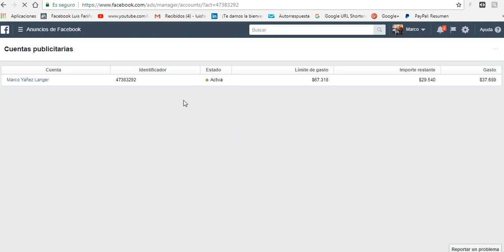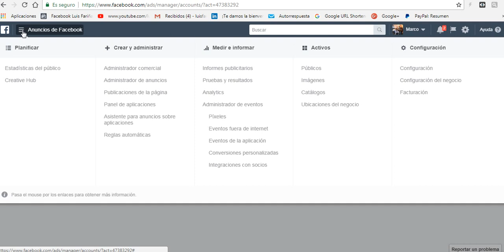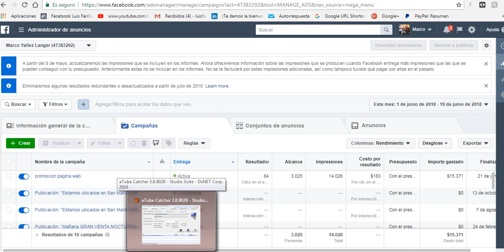Como ver cuantos clic ha tenido tu anuncio en Facebook